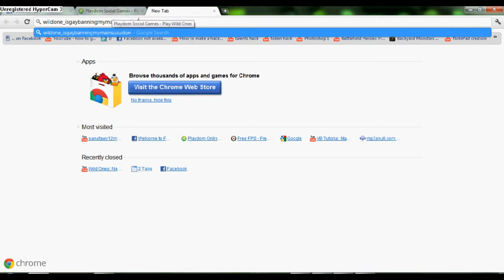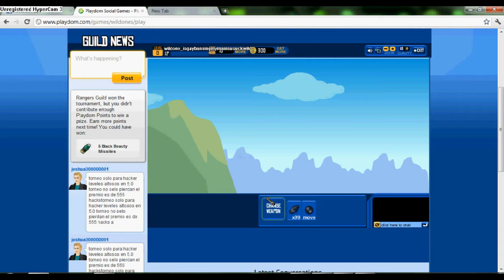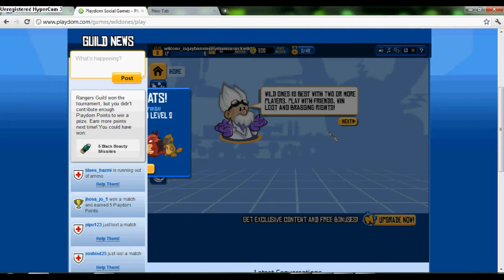Wild Ones: Long Name Glitch , Muskeeters Shirt And new Sale end Offers [9/14/11]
All new hacks will be shared on pages ABOVE!
TWITTER COMING SO SOON!